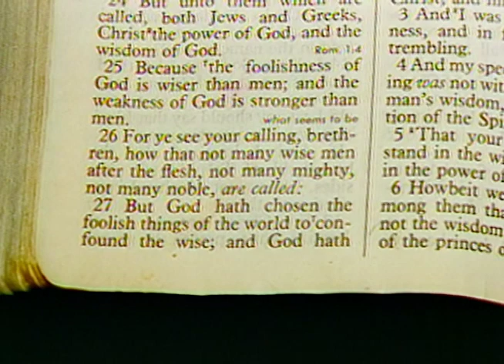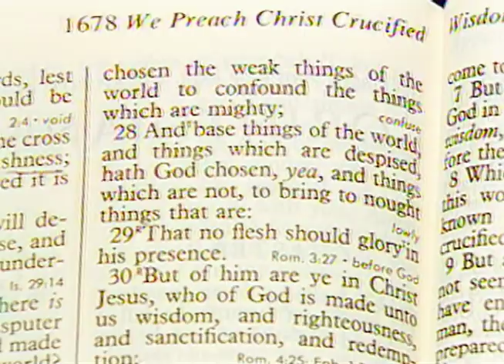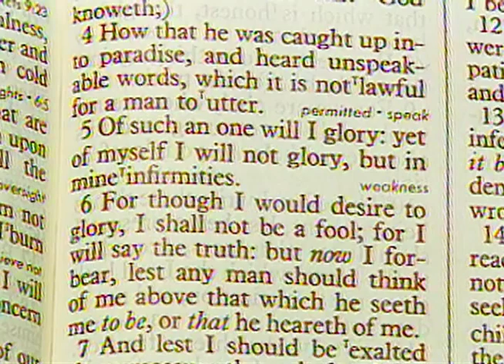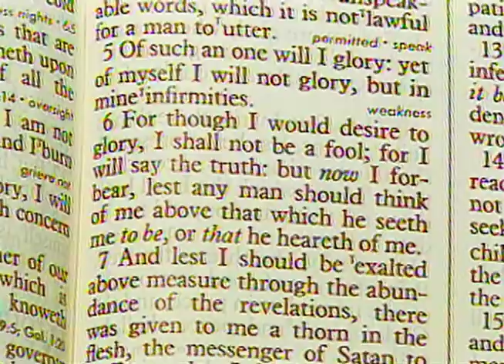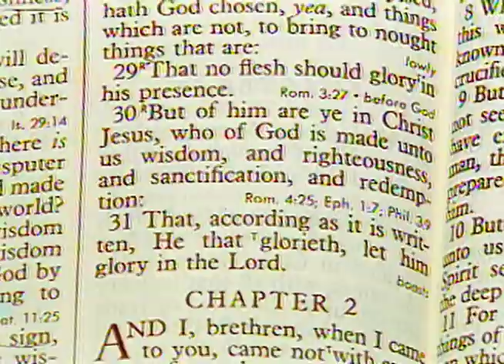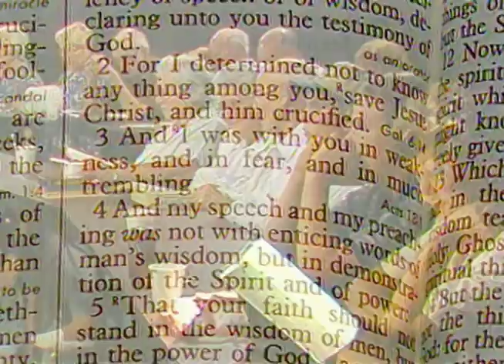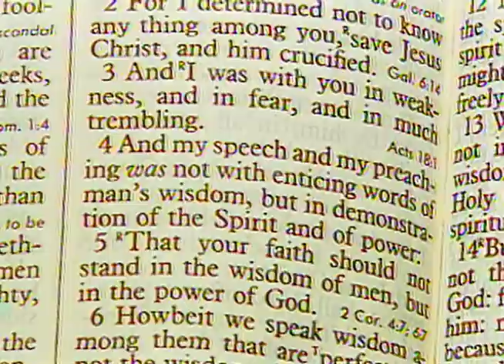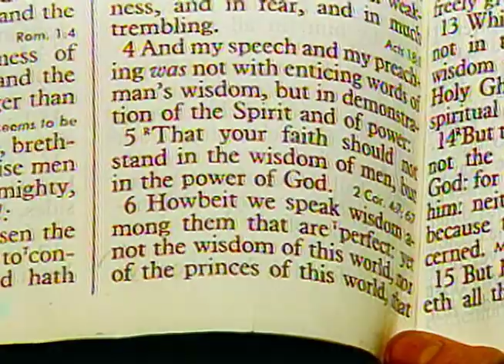Les Feldick - 26-1-4 - Through the Bible Program #9632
In this episode of Through the Bible, Les discusses how when Paul came to Mars Hill he was just a weak vessel in the eyes of those philosophers. He was a babbler, yet Paul shook them up, and Paul is remembered to this very day. When you get over there, they don't refer to those philosophers, but rather Paul. And so God was the winner once again. Now we're in verse 28 of I Corinthians 1, and we're continuing on with that same thought. God uses for His glory the base things of the world, and things which are even despised, and ridiculed.